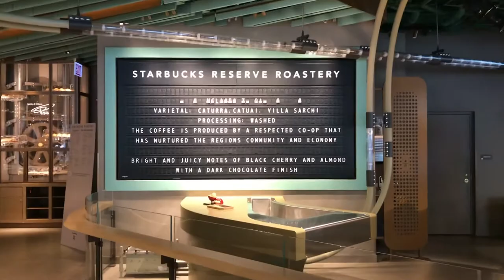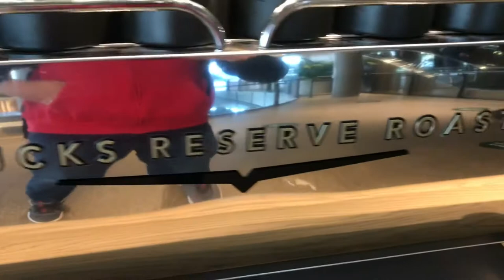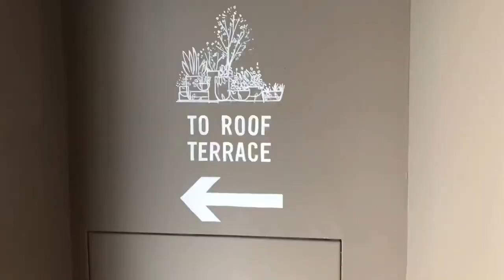Visiting Starbucks Reserve Roastery in Chicago | Largest in the World coffee roaster cafe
starbucksstore reserveroastery coffee We visited the Starbucks Reserve Roastery store in Chicago, the largest Starbucks store in the world. It’s 5 stories tall! Located on the Magnificent Mile, it’s a great place to visit and check out. This was our 2nd Roastery store. There are 7 worldwide.